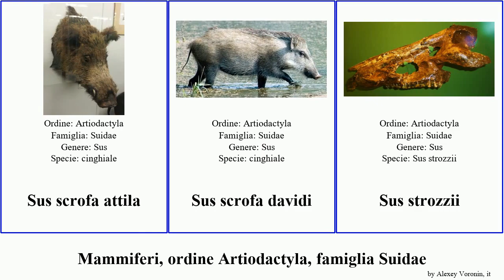Mammiferi, ordine Artiodactyla, famiglia Suidae order Artiodactyla family Suidae sus scrofa delle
Mammiferi ordine Artiodactyla, famiglia Suidae.
mammal of Order Artiodactyla Family Suidae, language: it.

Babyrousa babyrussa
cinghiale
cinghiale dalle verruche delle Visayas
cinghiale delle Filippine
Listriodontinae
Phacochoerus aethiopicus
Potamochoerus porcus
Sus barbatus
Sus celebensis
Sus scrofa cristatus
Sus scrofa meridionalis
Sus scrofa vittatus
Sus scrofa algira
Sus scrofa attila
Sus scrofa davidi
Sus strozzii
Sus verrucosus